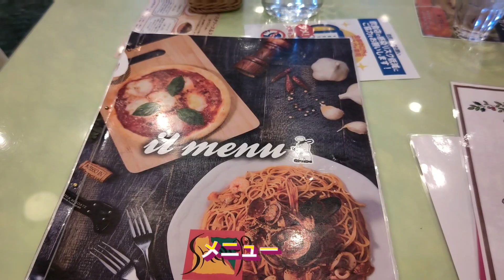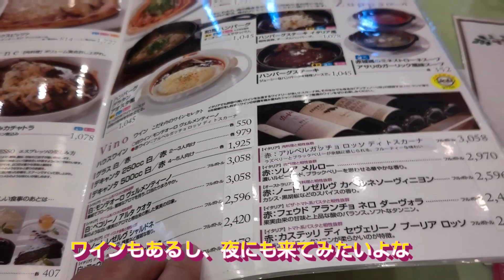シャンゴ風・群馬県伊勢崎市・孤独のグルメ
今日はシャンゴさん、お邪魔しております

シャンゴ Due伊勢崎店